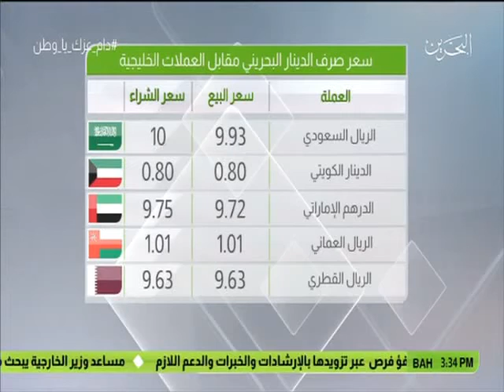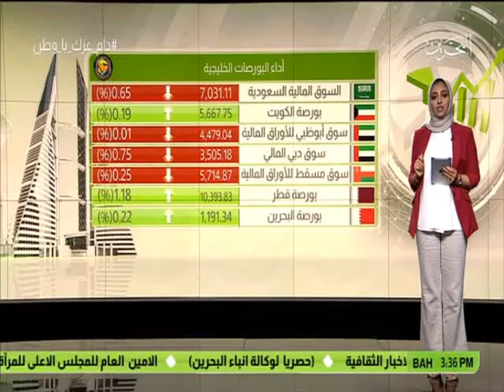البحرين: النشرة الإقتصادية 21-12-2016